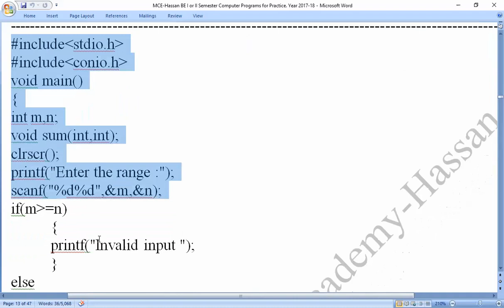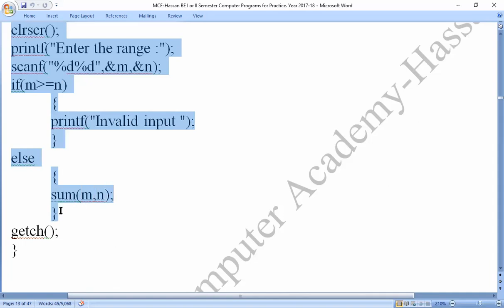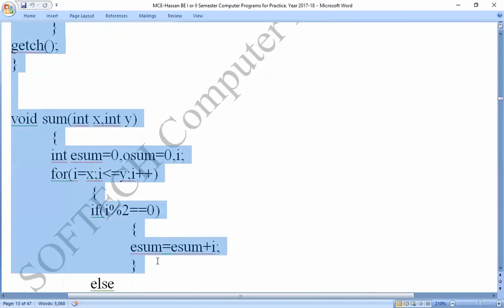MCE Practice C Program 12 : Sum of odd and even numbers for the given range m and n using function.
C-Program :To find sum of odd and even numbers for the given range m and n using function l
Coding_by_C-_Program,
Coding_in_C-_Program,

C_Program_to_find_ sum of odd and even numbers for the given range m and n using function,